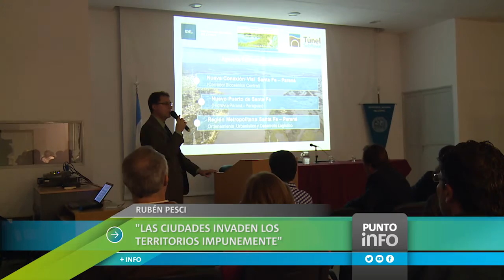Reflexiones sobre la planificación en la región Santa Fe-Paraná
El Arquitecto Rubén Pesci, Presidente del Foro Latinoamericano de Ciencias Ambientales (FLACAM), Cátedra UNESCO para el Desarrollo Sustentable participó de un seminario y taller sobre áreas naturales protegidas y proyectar ambientes en contextos de humedales.
Brindó una conferencia sobre Reservas de la Biosfera en el marco del Ciclo “Hacia un Desarrollo Sustentable” organizado por la Secretaría de Vinculación Tecnológica y Desarrollo Productivo de la UNL.